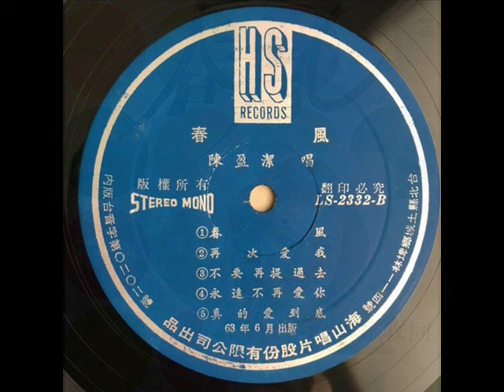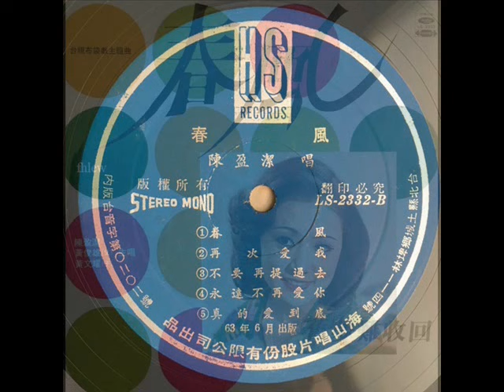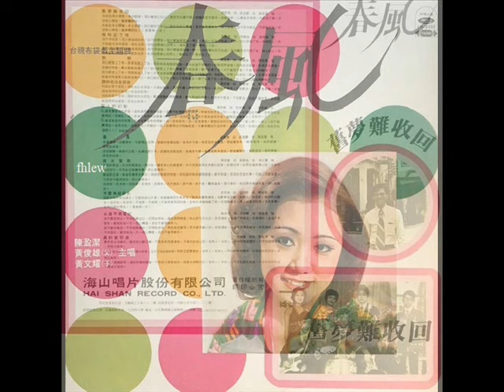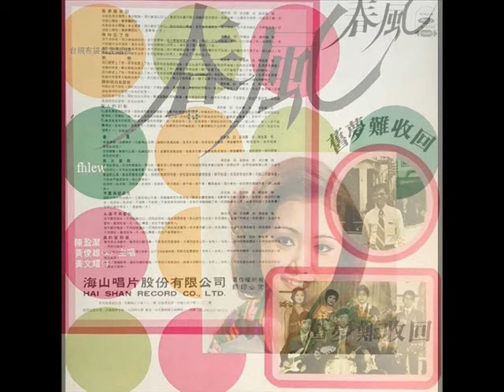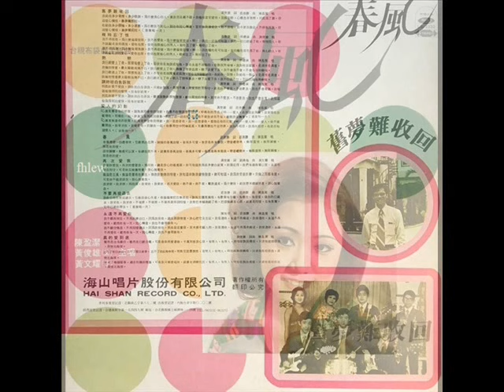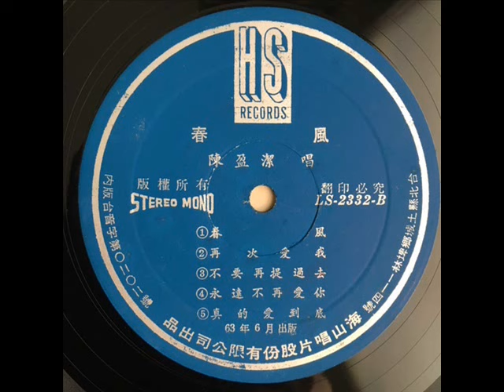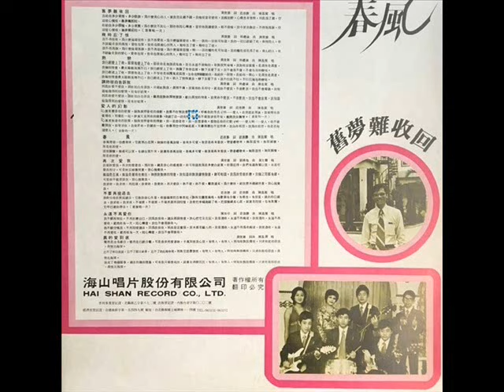1974年 陈盈洁 - 「春风」专辑 (10首)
陈盈洁（1953年10月15日－），台湾资深女歌手，出生新竹县关西镇，外婆是关西马武督的泰雅族人。 具有客家人与泰雅族血统，有一个姊姊和一个弟弟、妹妹。

生平

18岁高二那年跟同学到美军俱乐部看表演，由于同学的起哄而上台唱了两首歌，因歌喉颇受肯定，而固定在此表演，为了维持家道中落的家计，因而在高职二年级就休学而进入社会，踏入了歌唱生涯，从台中唱到了台北，这时遇到了生命的第一个贵人（黄俊雄），没多久海山唱片为陈盈洁录制了第一首国语歌曲'春风' ，即是黄俊雄布袋戏中无名姬的出场主题曲，时为23岁。

年轻时的陈盈洁长相清纯、甜美，曾有电影制片找上门，但都被陈盈洁拒绝了，原因是她嫌自己的个子太矮了，不适合大萤幕。

再出过15张国语专辑之后，1983年从海山唱片转至乡城唱片旗下，在出过一张国语专辑之后，有一次因为龙飘飘在新加坡作秀来不及赶回来录制唱片，在同门师兄郭金发的引荐下，唱片公司老板大胆启用陈盈洁唱台语歌，第一首台语歌即是《天涯找爱人》，一上市便大卖三十多万张，唱片公司趁胜追击，3年内发了13张台语唱片，每张专辑都大卖，也让她不到30岁就赚进大把金钱。

23岁那年结识了同为歌手的潘健，两人随之陷入了热恋，但殊不知对方已有一位未婚妻，女方的母亲并不赞成这段恋情，陈盈洁不顾家人的反对坚持自己的爱情。 1984年，潘健时为中视签约歌星，而陈盈洁则为华视签约歌星，潘健却跑到华视为陈盈洁站台演唱，而遭到中视警告。

陈盈洁赚的钱也都供潘健花用，潘健对外签的本票也都签陈盈洁的名字，但投资的公司却负债累累，因而逃至国外，国内的千万债务都留给陈盈洁偿还，之后陈盈洁唱了一首红片大街小巷的歌曲《风飞沙》，这张唱片卖破百万张，这也让债务还清了，但这前前后后还了七年。

陈盈洁34岁那年，经廖峻介绍而认识了真命天子李春贺，两人相恋10年后，于是在1996年结婚。

她为一位朋友（《海海人生》的专辑制作人）背书，再度背负千万债务。 2002年，召开记者会驳斥因赌而负债，更无弃养双亲。从此与债主进行了长达五年的官司缠讼。

2003年在出了81张专辑之后开了生平第一场演唱会，但在同一年父母相继去世，此一事情曾让陈盈洁心情跌入谷底。

2008年更在民视选秀节目《明日之星》担任评审，2011年更加入经纪公司，为自己的演艺之路再度重新规划。

陈盈洁更首次担任制作人，在厦门卫视推出歌唱节目《超级明日之星》。

陈盈洁   - 「春风」专辑
Label: Haishan Records  (海山唱片)– LS-2332
Format: Vinyl, LP
Country: Taiwan
Released: 1974

Tracklist:-

A1  旧梦难收回
A2  几时忘了恨
Solo Vocal – 黄俊雄
A3  热恋
A4  请妳坦白告诉我
A5  爱人的幻影

B1  春风
B2  再次爱我
Solo Vocal – 黄文耀
B3  不要再提过去
B4  永远不再爱你
B5  真的爱到底

1974年台湾电视布袋戏「无名姬」出场曲，陈盈洁主唱，收录在【春风】专辑。